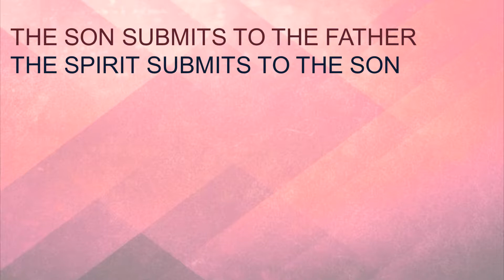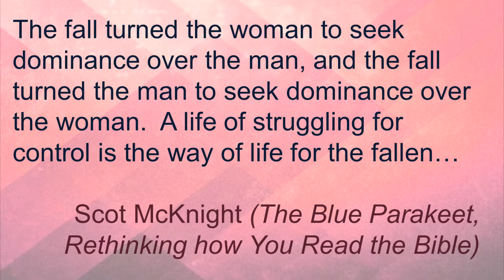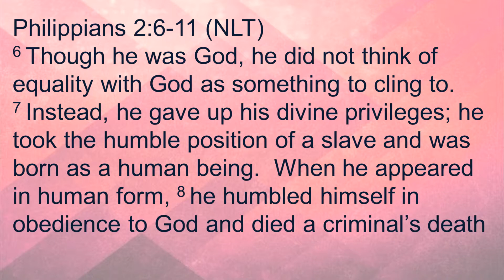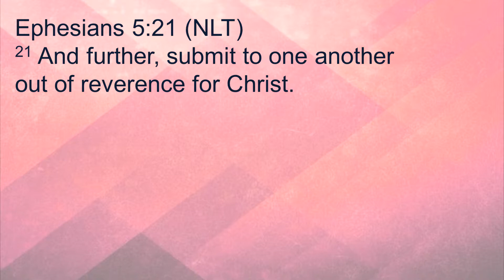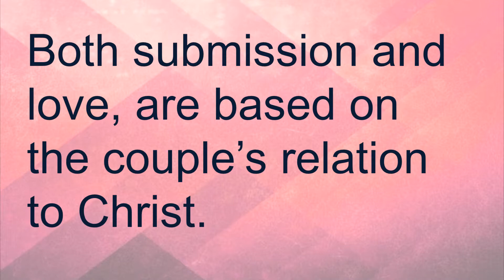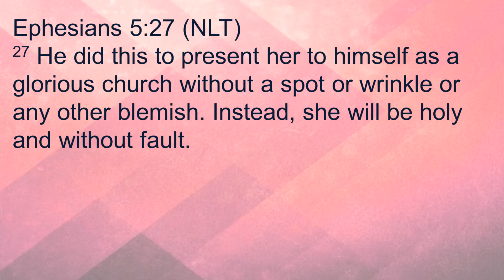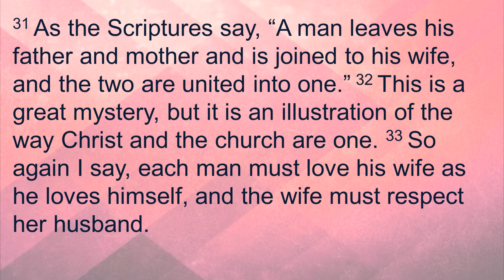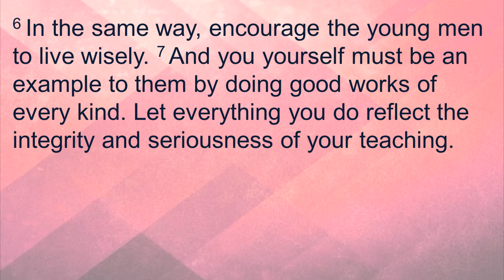Love and SUBMISSION 08 05 2018